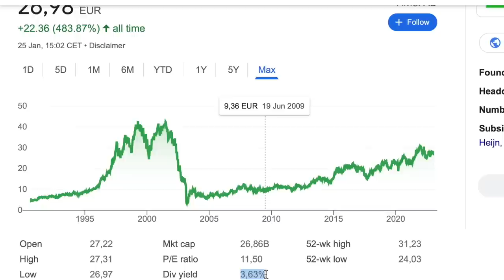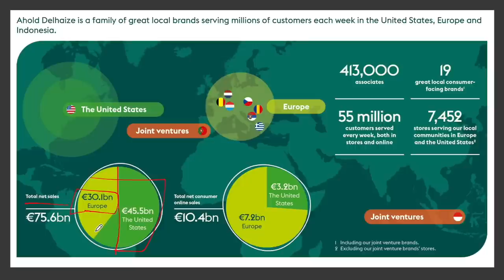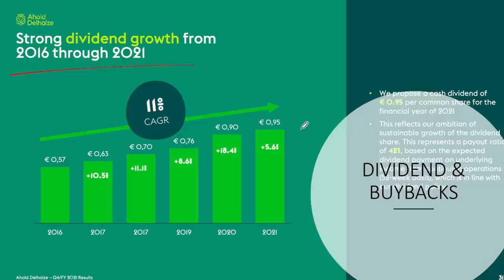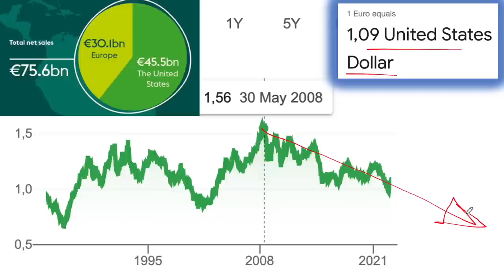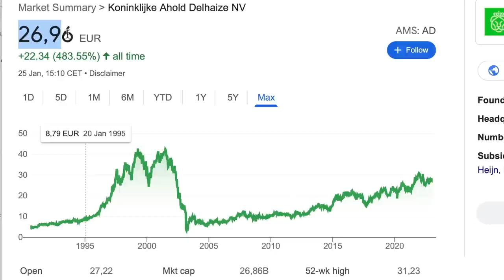Ahold Delhaize Offers Good Returns AMS:AD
Ahold Delhaize stock - AMS: AD stock offers interesting recession proof returns.

If you are a sophisticated investor looking for in depth, independent stock analyses and investing ideas, here is my STOCK MARKET RESEARCH PLATFORM (business and sector risk and reward analysis, my portfolios for disclosure purposes):

I am also a book author:
Modern Value Investing book: